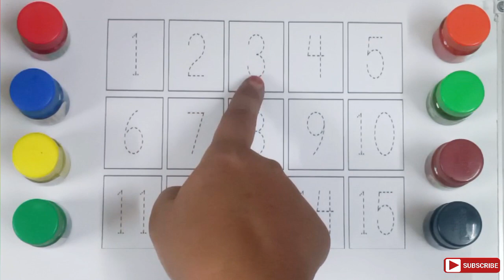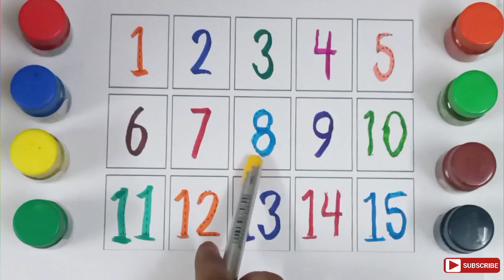Learn to Counting 1 to 100 123 numbers one two three, 1 से 100 तक गिनती, 1 to 100 Counting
12345
12345 song
1 to 20 song
drawing number
learn numbers